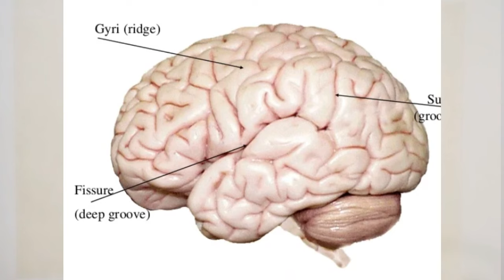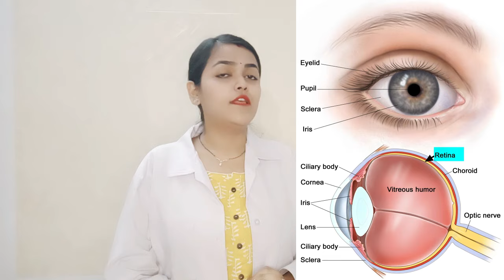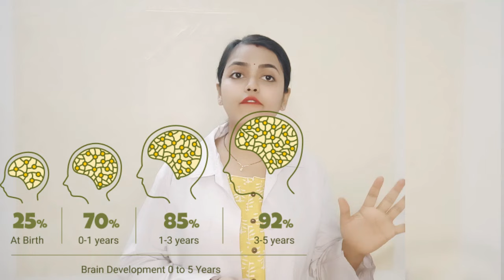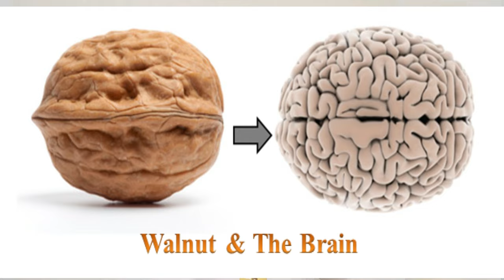Bacche Ka dimag kaise badhaye ? Brain Development Foods | Mental Growth | Mansik Vikas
Dr. Priya se Jaaniye bacche ka dimag kaise tej karein